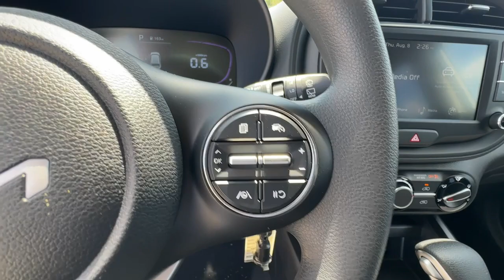2025 Kia Soul Chamblee, Sandy Springs, Brookhaven, Norcross, Atlanta, GA 613235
Snow White Pearl New 2025 Kia Soul LX available in Chamblee, Georgia at Ed Voyles Kia of Chamblee. Servicing the Sandy Springs, Brookhaven, Norcross, Atlanta, GA area.

REBATES INCENTIVES AND SPECIAL FINANCING AVAILABLE! WE WANT TO BE YOUR CAR DEALER PLEASE TELL US HOW!
SNOW WHITE PEARL,CARPETED FLOOR MATS,LX TECHNOLOGY PACKAGE  -inc: Blind-Spot Collision-Avoidance Assist  Wheels: 6.5J x 16 Alloy  Lane Change Assist  Rear Cross-Traffic Collision Avoidance Assist,BLACK  WOVEN & TRICOT CLOTH SEAT TRIM,Compact Spare Tire Mounted Inside Under Cargo,Black Side Windows Trim and Black Front Windshield Trim,Body-Colored Power Side Mirrors w/Manual Folding,Liftgate Rear Cargo Access,Fixed Rear Window w/Fixed Interval Wiper and Defroster,Body-Colored Rear Bumper w/Black Rub Strip/Fascia Accent and Metal-Look Bumper Insert,Headlights-Automatic Highbeams,Deep Tinted Glass,Black Grille w/Metal-Look Surround,Auto On/Off Reflector Halogen Daytime Running Auto High-Beam Headlamps w/Delay-Off,Variable Intermittent Wipers,Tailgate/Rear Door Lock Included w/Power Door Locks,Tires: P205/60R16,Body-Colored Door Handles,Fully Galvanized Steel Panels,Steel Spare Wheel,Clearcoat Paint,Body-Colored Front Bumper w/Metal-Look Bumper Insert,Streaming Audio,Outside Temp Gauge,Woven & Tricot Cloth Seat Trim,Manual Tilt/Telescoping Steering Column,60-40 Folding Bench Front Facing Fold Forward Seatback Rear Seat,Illuminated Glove Box,Radio w/Seek-Scan  Clock  Speed Compensated Volume Control and Radio Data System,4-Way Passenger Seat -inc: Manual Recline and Fore/Aft Movement,Driver Information Center,Remote Keyless Entry w/Integrated Key Transmitter  Illuminated Entry  Illuminated Ignition Switch and Panic Button,Interior Trim -inc: Metal-Look Door Panel Insert and Metal-Look Interior Accents,Air Filtration,Power 1st Row Windows w/Driver 1-Touch Down,Full Carpet Floor Covering,Power Rear Windows and Fixed 3rd Row Windows,Integrated Roof Antenna,Day-Night Rearview Mirror,Driver Seat,Gauges -inc: Speedometer  Odometer  Engine Coolant Temp  Tachometer  Trip Odometer and Trip Computer,Driver And Passenger Visor Vanity Mirrors w/Driver And Passenger Auxiliary Mirror,Cruise Control w/Steering Wheel Controls,Full Floor Console w/Covered Storage  Mini Overhead Console w/Storage and 2 12V DC Power Outlets,Power Fuel Flap Locking Type,HVAC -inc: Underseat Ducts,Remote Releases -Inc: Mechanical Fuel,Compass,Driver Foot Rest,Front Bucket Seats -inc: 6-way adjustable drivers seat,Driver / Passenger And Rear Door Bins,Full Cloth Headliner,Front Map Lights,2 12V DC Power Outlets,Front Center Armrest,2 LCD Monitors In The Front,Manual Air Conditioning,Rear Cupholder,Carpet Floor Trim,Cargo Space Lights,Fade-To-Off Interior Lighting,Trip Computer,Digital Appearance,Metal-Look Gear Shifter Material,Radio: AM/FM/MP3/HD Audio System -inc: 8.0 color touch screen  6 speakers  Android Auto/Apple CarPlay  USB input  audio remote control and Bluetooth wireless technology without voice recognition,Front Cupholder,Delayed Accessory Power,Manual Adjustable Front Head Restraints and Fixed Rear Head Restraints,FOB Controls -inc: Cargo Access,Immobilizer,Power Door Locks w/Autolock Feature,Transmission w/Sequential Shift Control,5.71 Axle Ratio,150 Amp Alternator,4-Wheel Disc Brakes w/4-Wheel ABS  Front Vented Discs  Brake Assist and Hill Hold Control,Front-Wheel Drive,Torsion Beam Rear Suspension w/Coil Springs,Electric Power-Assist Speed-Sensing Steering,Transmission: Intelligent Variable Automatic -inc: drive mode select,60-Amp/Hr 550CCA Maintenance-Free Battery w/Run Down Protection,Engine: 2.0L I-4 DOHC Multi Point Injection (MPI) -inc: integrated start/stop,Strut Front Suspension w/Coil Springs,Gas-Pressurized Shock Absorbers,Front Anti-Roll Bar,14.3 Gal. Fuel Tank,Single Stainless Steel Exhaust,Curtain 1st And 2nd Row Airbags,Airbag Occupancy Sensor,Dual Stage Driver And Passenger Seat-Mounted Side Airbags,Back-Up Camera,Tire Specific Low Tire Pressure Warning,Outboard Front Lap And Shoulder Safety Belts -inc: Rear Center 3 Point  Height Adjusters and Pretensioners,Dual Stage Driver And Passenger Front Airbags,Lane Keeping Assist (LKA) Lane Keeping Assist,Forward Collision-Avoidance Assist (FCA),Lane Keeping Assist (LKA) Lane Departure Warning,Lane Following Assist (LFA),Vehicle Stability Management (VSM) Electronic Stability Control (ESC),Collision Mitigation-Front,ABS And Driveline Traction Control,Rear Child Safety Locks,Driver Monitoring